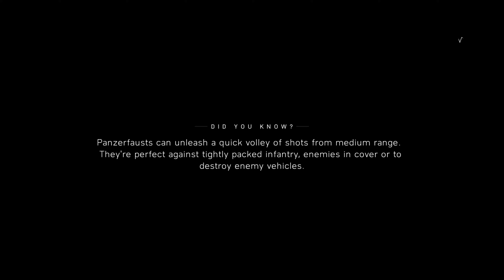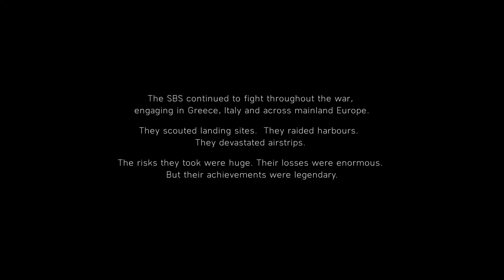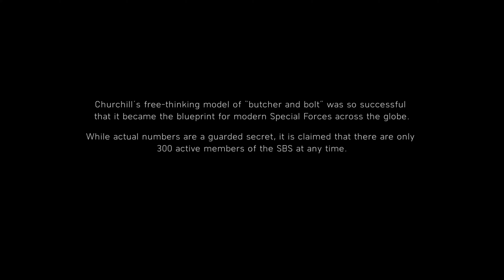Battlefield V - The last flag part: 3 gameplay